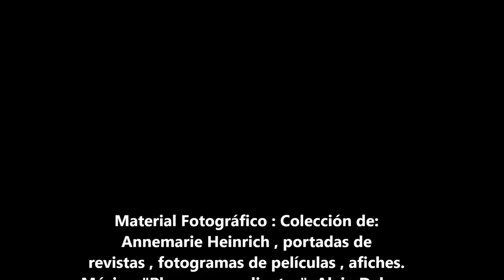Actrices Argentinas de antaño 1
Para nostálgicos y para los que no las recordaban. Mi 1ra entrega de nuestras actrices de antaño...(Faltan muchas ,pero las añadiré en el próximo)Pueden dejarme nombres en comentarios Gracias.
Luego vendrán los galanes de esa época ...espero les guste el video.